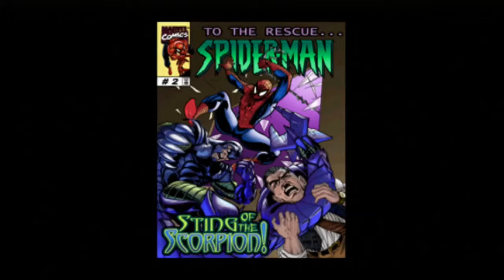Gary's Games: Spider-Man Ep. 02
In honor of Amazing Spider-Man 2 I broke out my PS1 Spider-Man game. I fight The Scorpion and then slowly climb away from the worst sharp shooter ever.

Spider-Man is an action-adventure beat 'em up video game based on Marvel's Spider-Man franchise. It was developed by Neversoft and published by Activision for the PlayStation in 2000.

The game sees the player controlling Spider-Man as he goes through each level, either trying to reach the exit or complete a certain objective. The player must restart the current level if Spider-Man runs out of health, falls off a building, or fails certain objectives (such as letting a hostage die). Spider-Man is able to utilize his spider powers to traverse the environments, being able to crawl on walls and ceilings, swing short distances and instantly zip between certain points. In combat, Spider-Man can utilize a limited supply of web-cartridges to attack his enemies, either webbing them up to stall or defeat them, increasing the strength of his attacks, or forming an explosive barrier. Spider-Man can also find power-ups such as Spider-Armor which temporarily increases his strength and defense, and Fire Webbing which is effective against symbiotes.